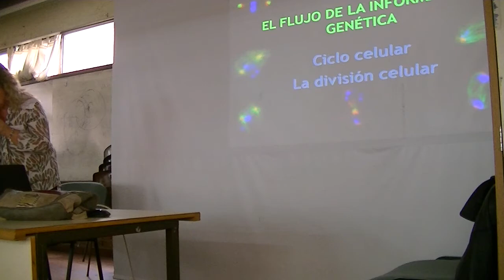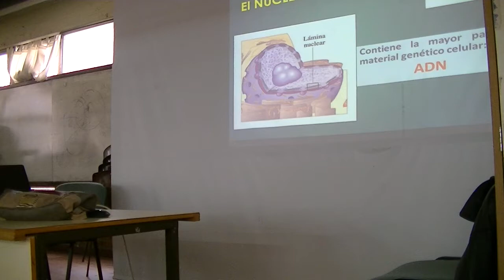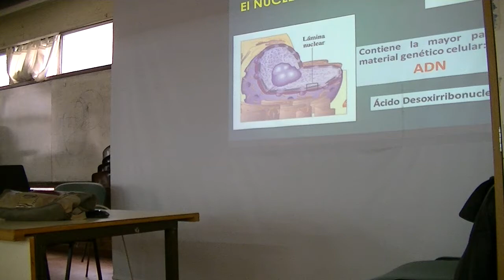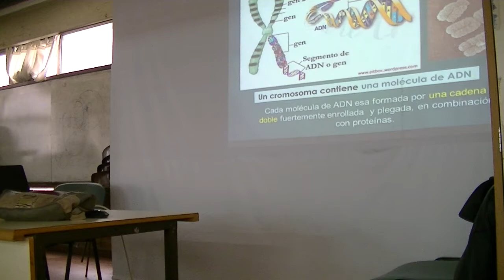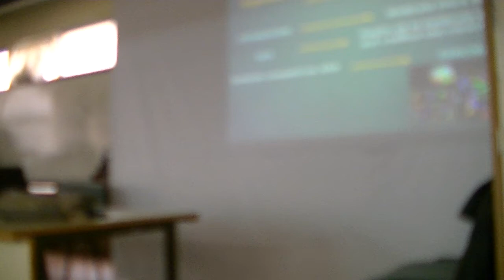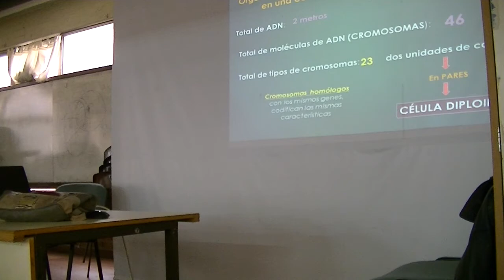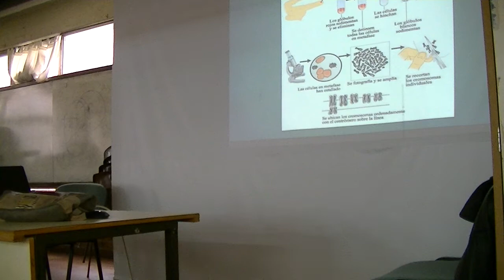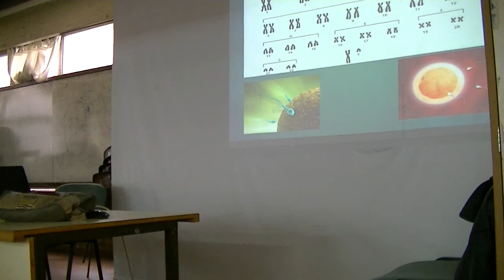Teórico de Biología N°3 - 1er parte